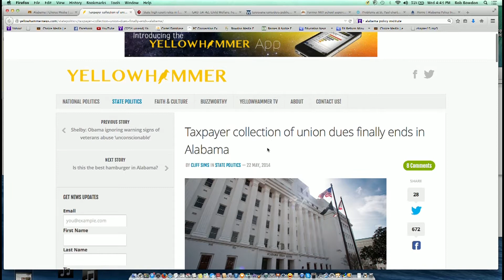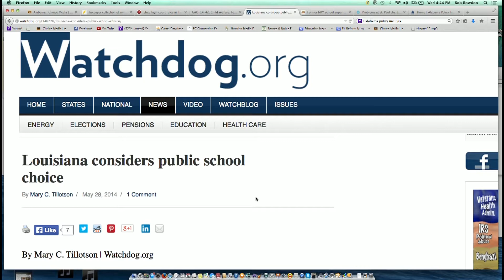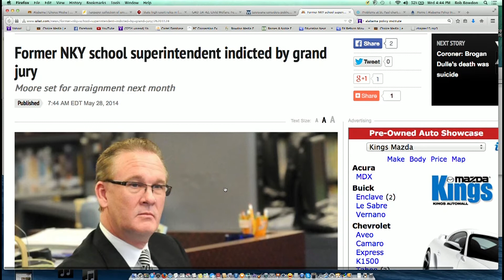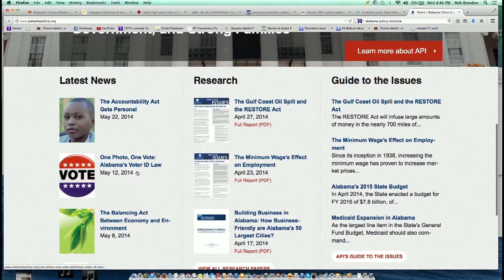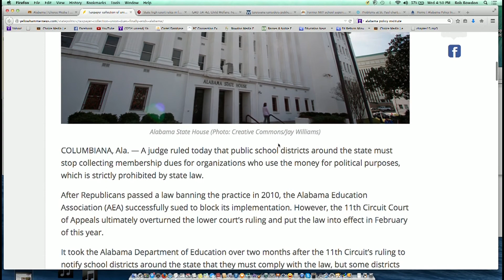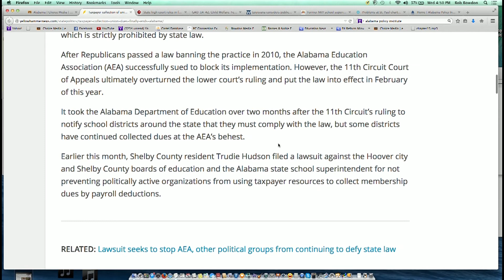School Districts Can't Collect Union Dues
This is one segment of the May 28th Reform School webcast.  Watch the whole show: